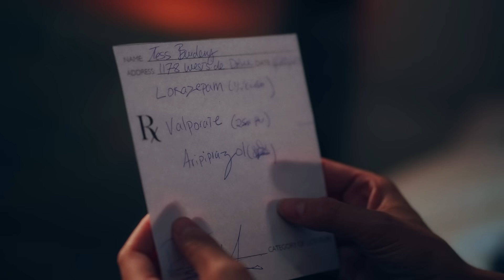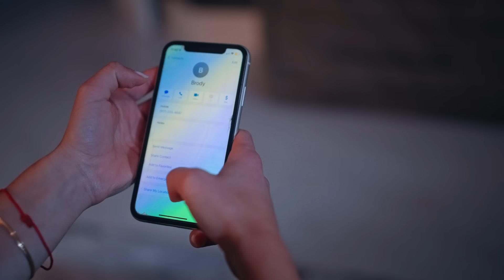A couple ends up down a RABBIT HOLE when one LOSES her dead mother’s NECKLACE | Me Pictures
The story begins with a rocky couple struggling to maintain their relationship amidst the challenges and conflicts they face. One day, the winged necklace that belonged to Amanda’s mother who had recently passed goes missing and the answer they are both seeking may be much more sinister than they could have ever imagined...

CAST: @melinamoghadassian  ELIANA GHEN
SCREENPLAY BY: @melinamoghadassian ELIANA GEHN
DIRECTED BY: ELIANA GHEN
EDITED BY: ELIANA GHEN

Melina and I filmed this short film in about 12 hours with no crew just us and a $0 budget. It was shot on a Sony A7siii and a couple of different lenses.

Please consider joining my channel to support creating even bigger and better videos! Leave a comment to let me know what you want to see next!